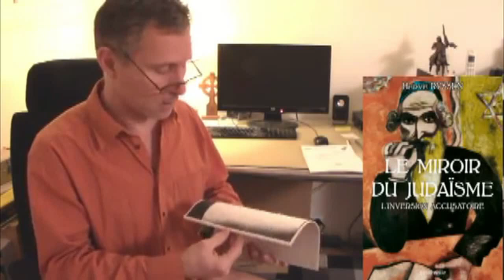Ryssen se lance dans la blague....Belge :)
source / les oscars de la haine